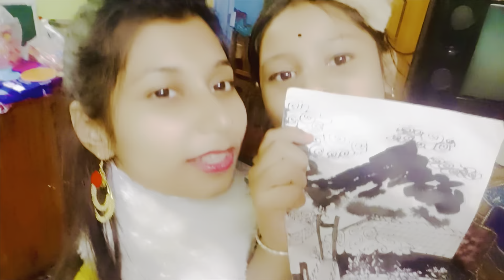Monti র জন্মদিনে সবাই অনেক মজা করলাম ||Birthday Celebration||Birthday party||Enjoy||Fun with family